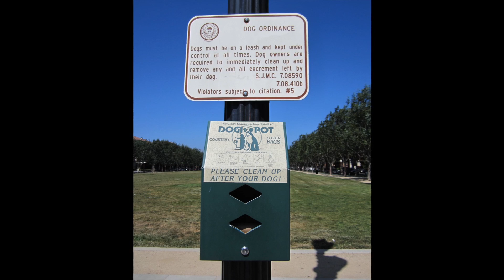Animals and Pets on VTA (May 2012)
Ever wondered about riding VTA with your service animal or pet?  Join us as we take a look at how to board a VTA vehicle with your four-legged BFF (Best Friend Forever)!